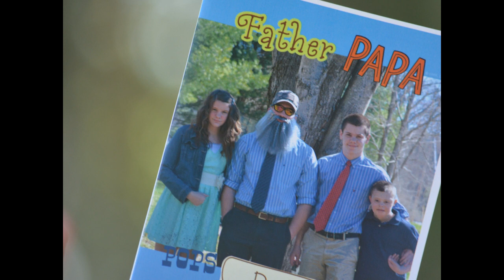2014 summer movie